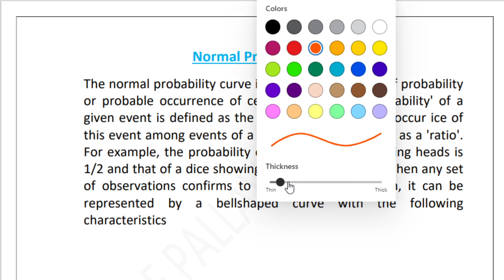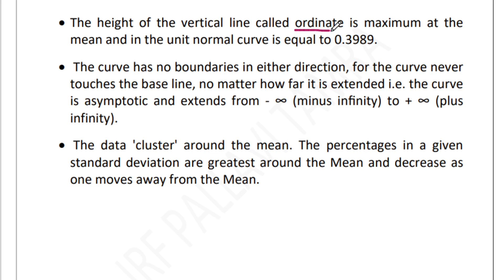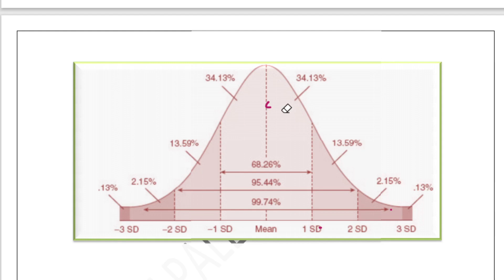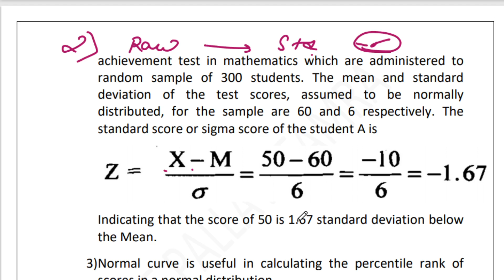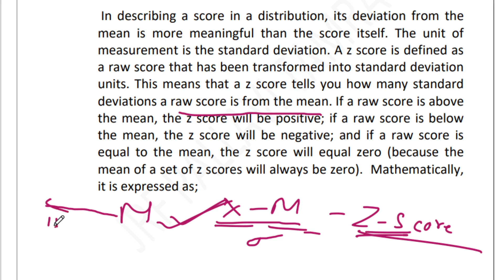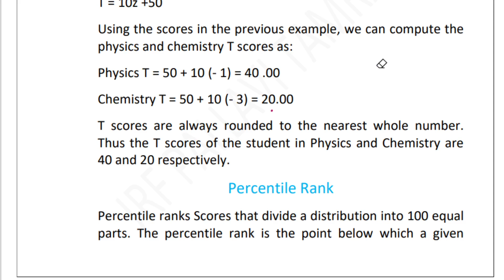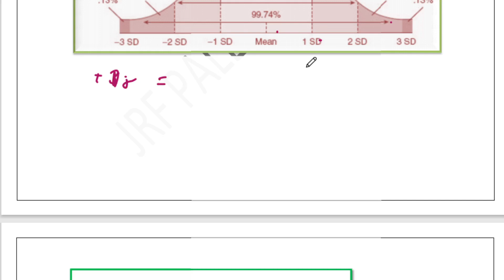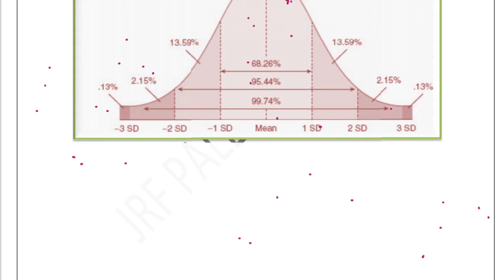NORMAL PROBABILITY CURVE (NPC),Z-SCORE,T-SCORE,PERCENTILE RANKS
JOIN - FREE COURSE  for Both Paper-1 and Paper-2

Please Refer to the video for your  clarification.
BY- PALLAVI TAMRA
Thanks you Regards,
ALL the best for Jrf 🎈😍 100%

THIS VIDEO IS GOING TO HELP YOU FOR YOUR NEXT LEVEL PREPARATION  IN YOUR UPCOMING EXAM .I HAVE PROVIDED ALL THE IMPORTANT POINTS RELATED TO UPDATED SYLLABUS OF UGCNET-EDUCATION.

 PLAYLIST OF ALL UNITS
Unit 1

UNIT-7 Pedagogy, Andragogy and Assessment

MEDIUM-bilingual